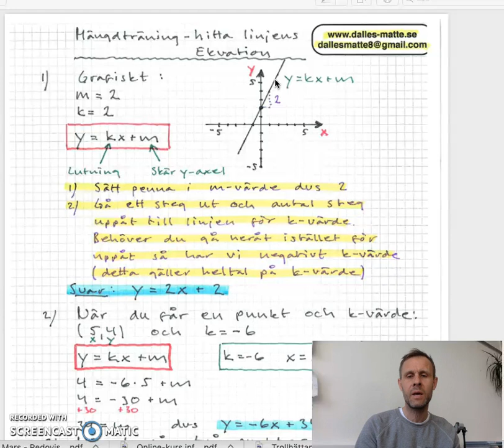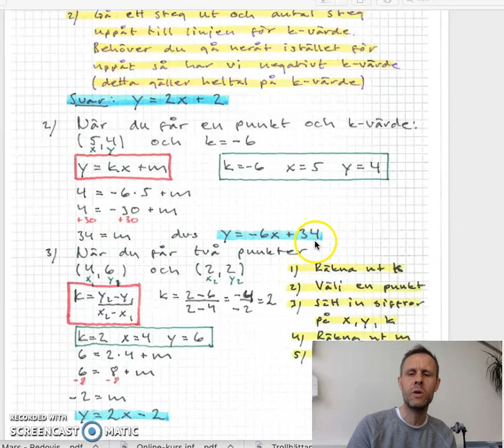Mängdträning - Hitta räta linjens ekvation!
Ibland behöver vi träna flera gånger på samma sak för att se mönster och samband. I detta avsnitt får du först en genomgång på hur du hittar en rät linjens ekvation (via bild, via en punkt och k-värde och slutligen via två punkter). Därefter ska du göra flera uppgifter på detta dvs viktigt att du gör det i rätt ordning!
1. Kolla på denna genomgång.
2. Gör uppgifterna du hittar i denna länk